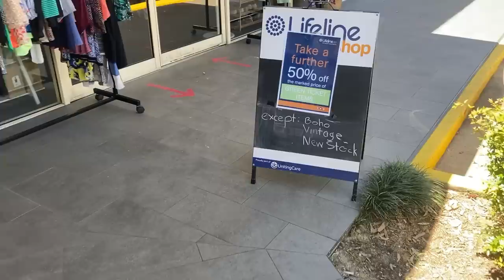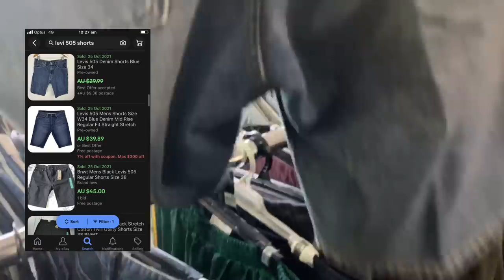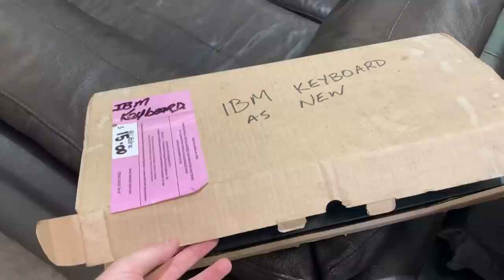I Can't Believe People Donate This Stuff!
It's been a while since I last had a thrift haul this big!  I found 34 items to sell on eBay for a profit! Check out what I'm picking up to sell online!  Enjoy!